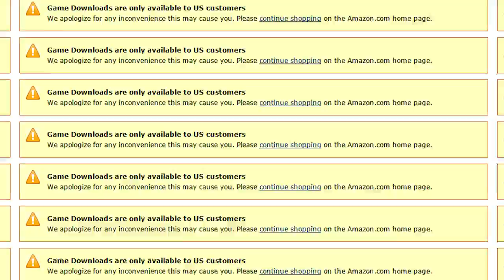Amazon @ Mexico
mucha salsa verde en los tacos